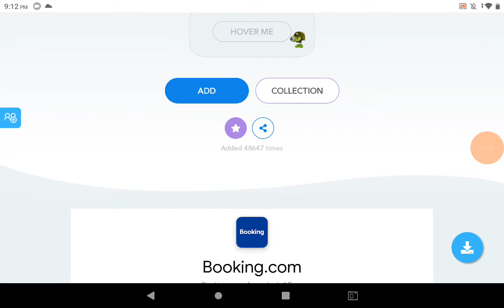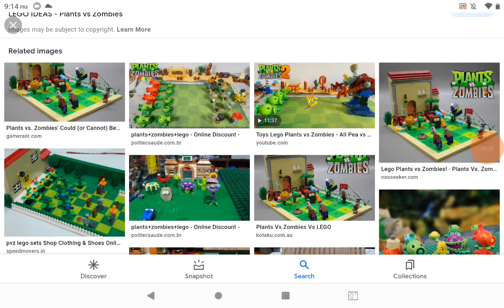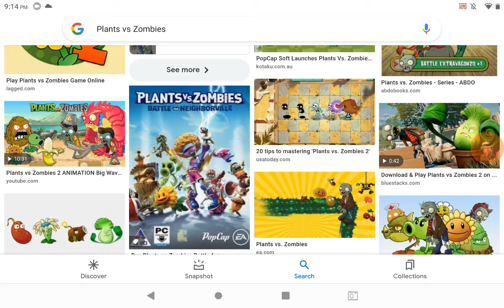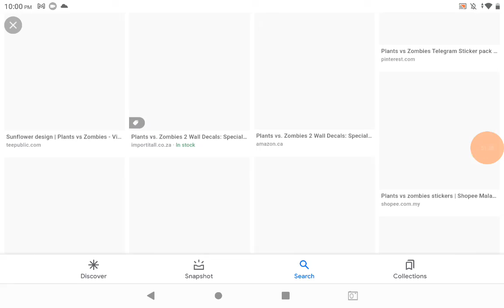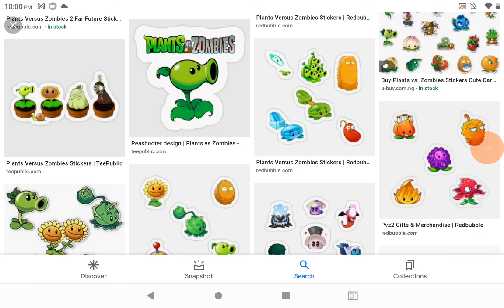planet 2 and 1 doubles